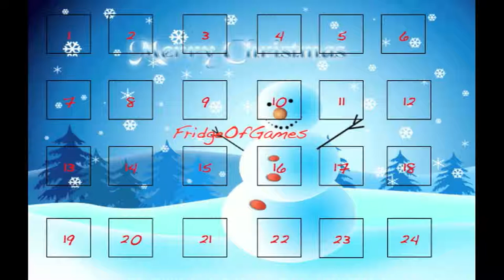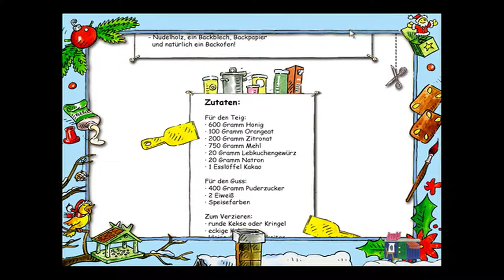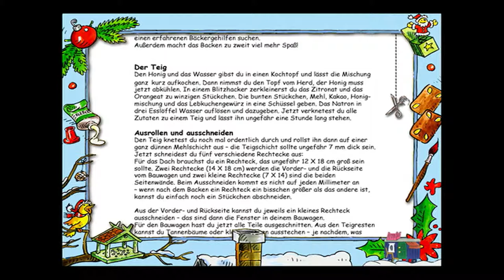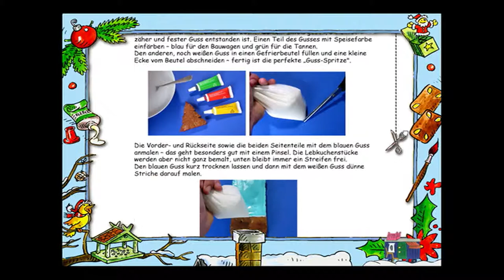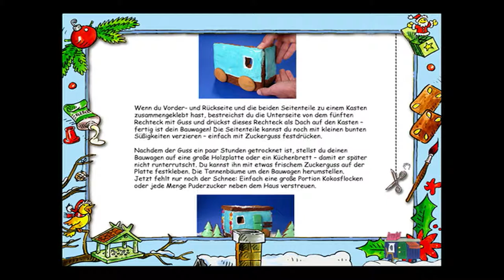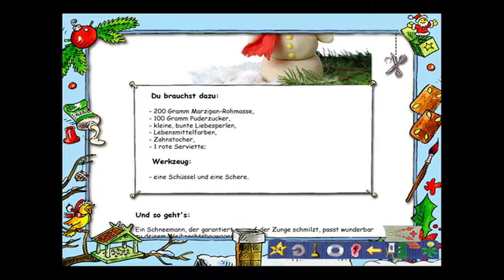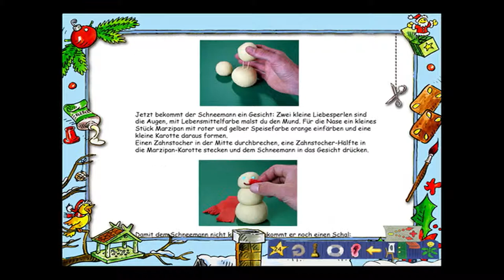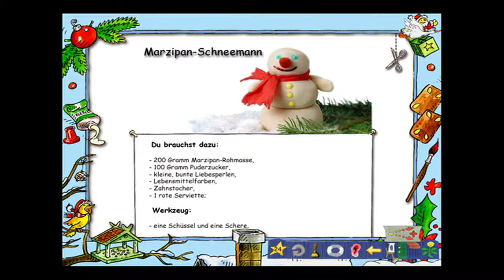Löwenzahn Adventskalender - [7. Dezember]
Eigentlich nichts besonderes nur, dass ein Möchtegern-Lafer, ein Möchtegern-Freiwald und ein Möchtegern-Pflaume in der Folge auftauchen XD